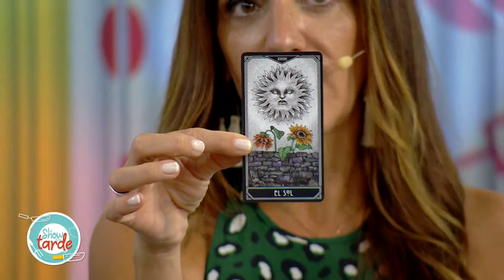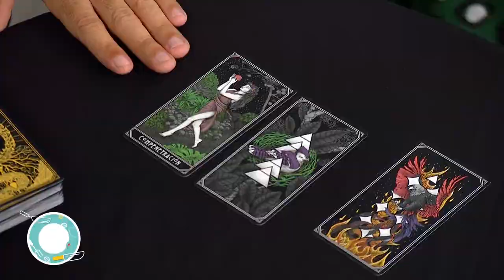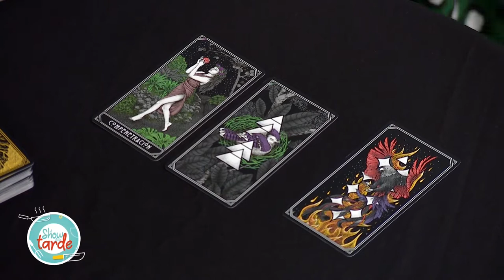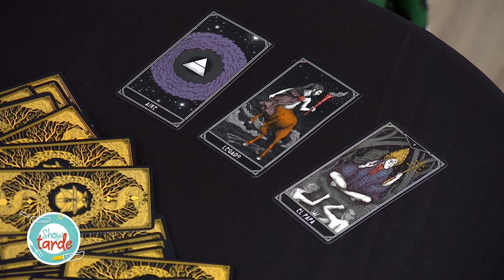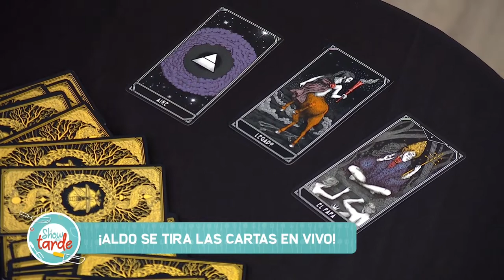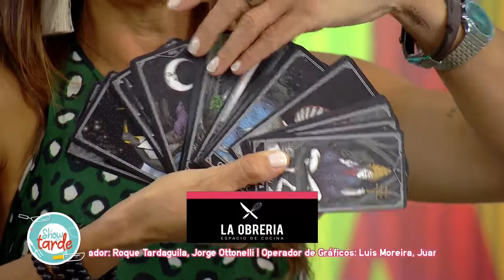EL SHOW DE LA TARDE | 21-02-2022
EL SHOW DE LA TARDE | Emitido el 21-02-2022